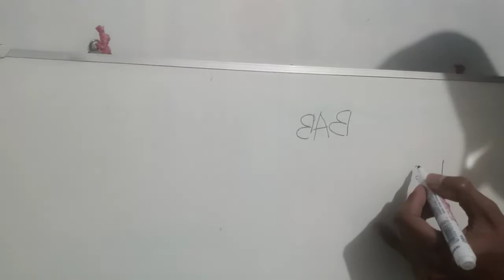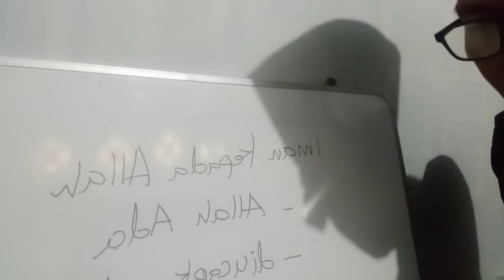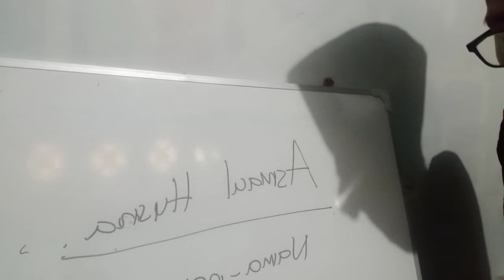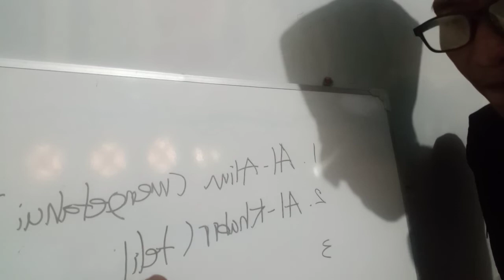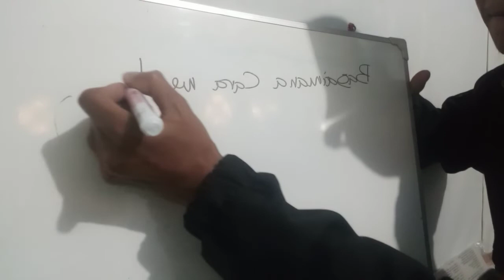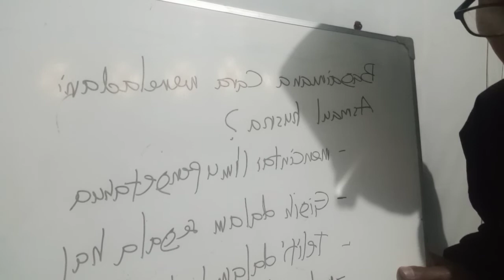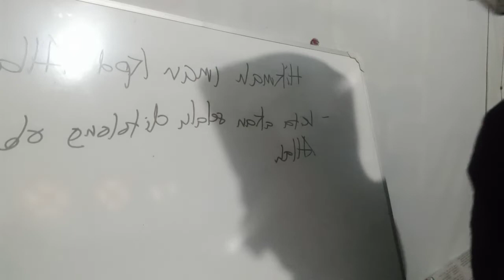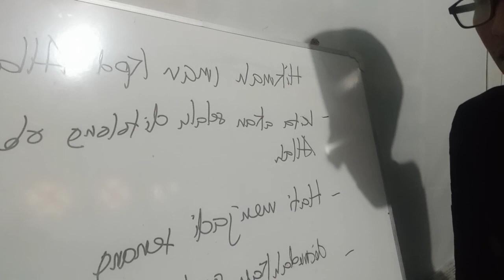Materi PAI Kelas VII Lebih Dekat dengan Allah yang sangat indah namaNya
Iman kepada Allah Swt. adalah percaya dengan sepenuh hati bahwa Dia itu ada, diucapkan dengan lisan, dan diamalkan dalam perbuatan sehari-hari.

Keimanan kepada Allah Swt. harus tertanam dengan benar kepada diri seseorang.Sebab jika iman kepada Allah Swt. tidak tertanam dengan benar, kekeliruan ini akan berlanjut terhadap keimanan kepada malaikat, kitab, rasul, hari kiamat, serta qadla’ dan qadar-Nya.

B. Makna al-Asmaul Husna
1. Pengertian
Al-Asmaul Husna artinya nama-nama Allah Swt. yang baik. Allah Swt. mengenalkan dirinya dengan nama-nama-Nya yang baik.

2. Contoh al-Asmaul Husna
Al- Alim (Maha Mengetahui)
Al-Khabir (Mahateliti)
As-Sami’(Maha Mendengar)
Al-Bashir (Maha Melihat)
3. Cara Meneladani Al-Asmaul Husna  dalam Kehidupan
Mencintai ilmu pengetahuan,
Gigih dalam mencari ilmu
Teliti dalam berbuat,
C. Hikmah Beriman kepada Allah Swt.
Selalu mendapat pertolongan dari Allah Swt.
Hati menjadi tenang dan tidak gelisah
Sepanjang masa hidupnya tidak akan pernah merasa rugi.

 dalam kehidupan?
3. Apa Hikmah beriman kepada Allah?